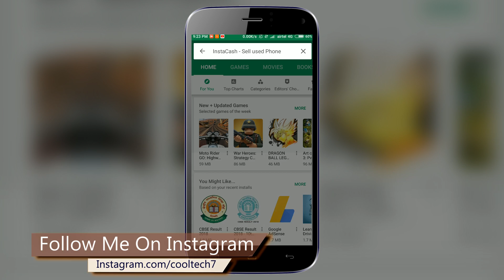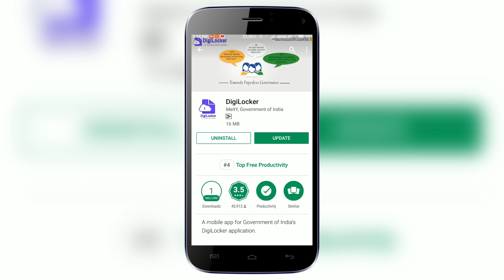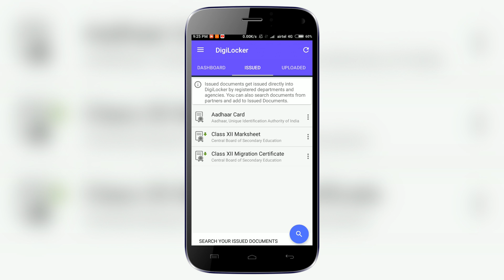लो ऐसे करो Download CBSE 10th & 12th Marksheet Migration Certificate Online Digilocker से | Hindi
Hello,
I'll tell you How You Can Get Download Cbse Board 2018 10th and 12th Classes Online Marksheet Migration Certificate By Digilocker Application in a Legal Original Way.
You can Do This By Mobile Smartphone Laptop Pc by Internet Cbse 10th and 12th Marks Sheet Download is Original and True which is using Digilocker App.